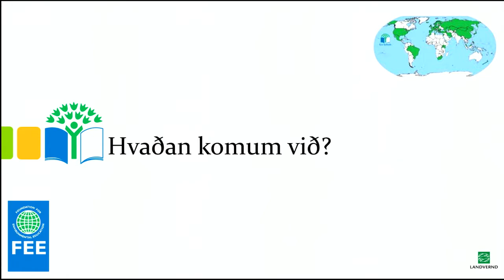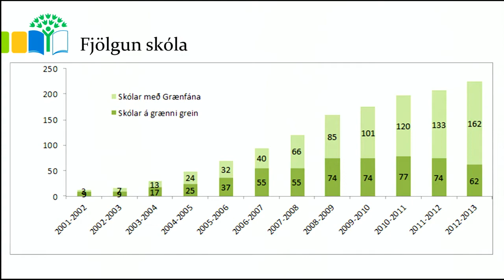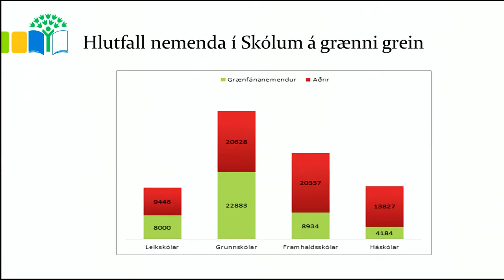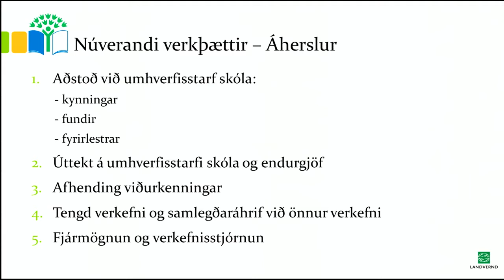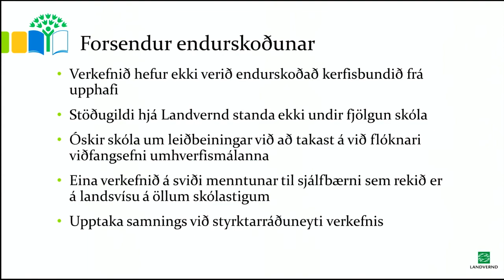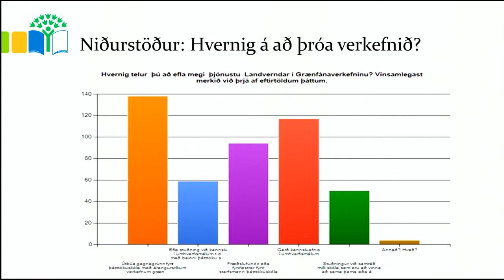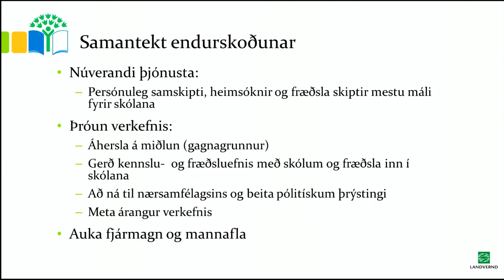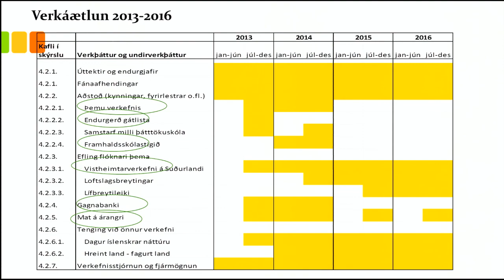Skólar á grænni grein á Íslandi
Gerður Magnúsdóttir verkefnastjóri Skóla á grænni grein segir frá Skólum á grænni grein hér á landi.
Gerður segir frá endurskoðun verkefnisins sem fram fór vorið 2013 og áætlun til næstu þriggja ára.

Skólar á grænni grein (Eco-schools)
er alþjóðlegt umhverfismenntarverkefni sem rekið er af
Landvernd á Íslandi.

Markmið verkefnisins er að auka umhverfismennt, menntun til sjálfbærni og að styrkja umhverfisstefnur skóla.

Verkefnið er stærsta umhverfismenntaverkefni í heimi og er haldið úti af samtökunum Foundation for Environmental Education.